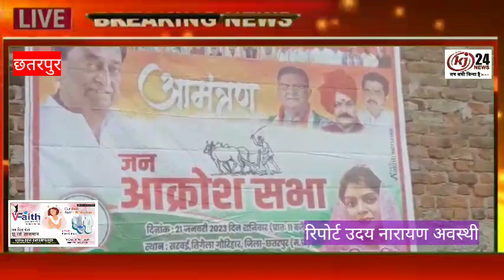कांग्रेस की विशाल जनाक्रोश सभा, भाजपा सरकार पर जमकर बरसे कांग्रेसी